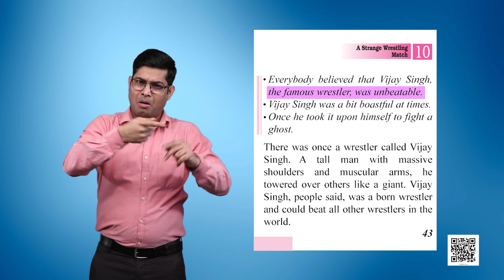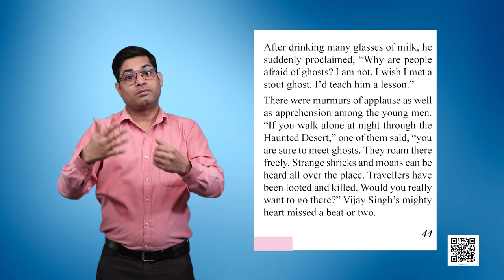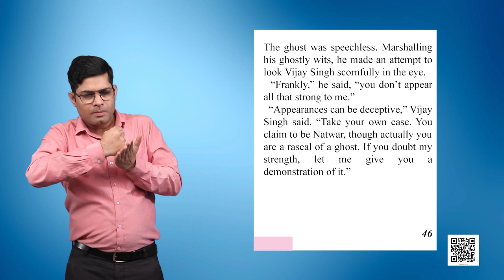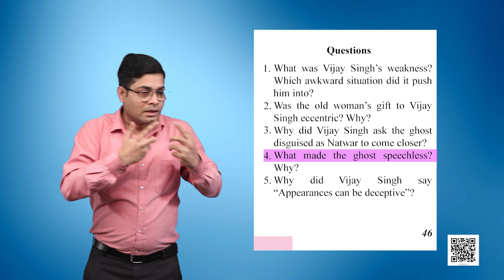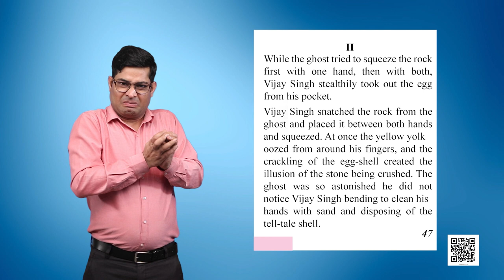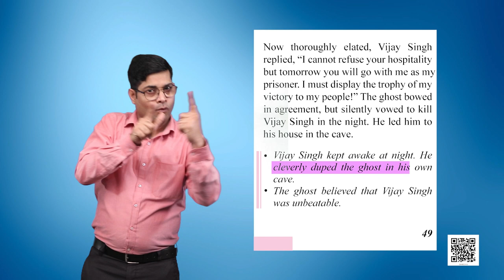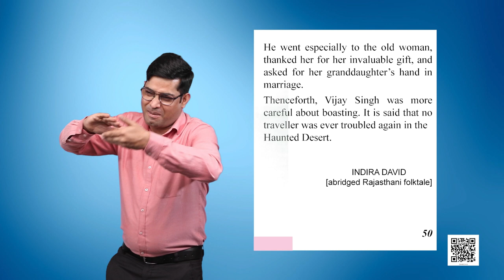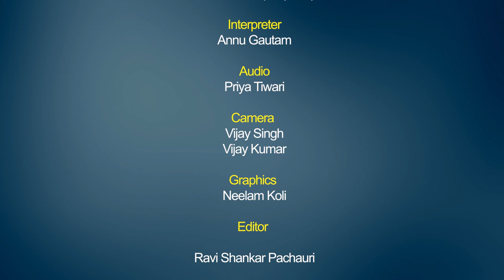Ch-10 A Strange Wrestling Match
Subject: English
Class: Class VI
Book name: A Pact With The Sun